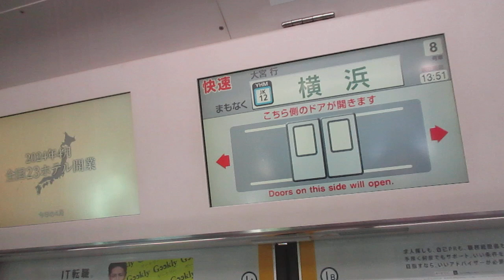【三菱IGBT-VVVFインバーター】京浜東北・根岸線快速大宮行きE233系1000番台サイ137編成走行音 桜木町→横浜